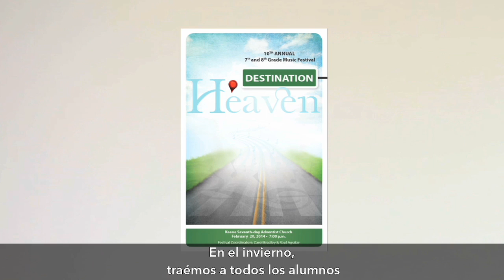Education (Spanish Subtitles)